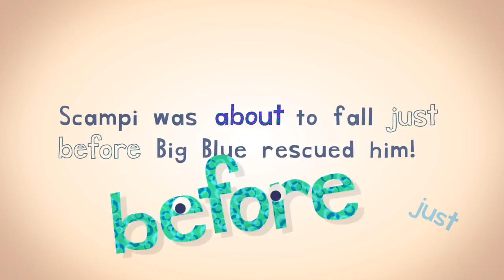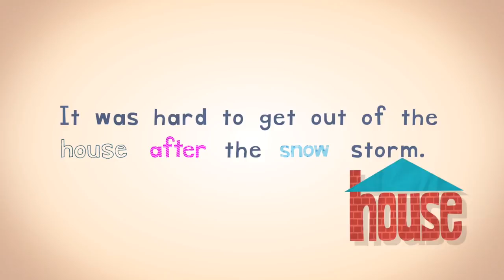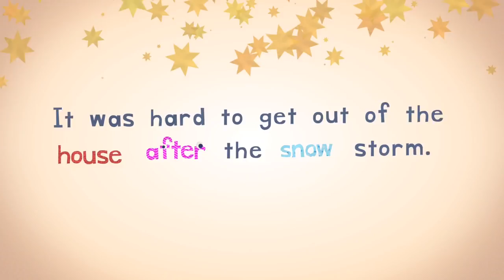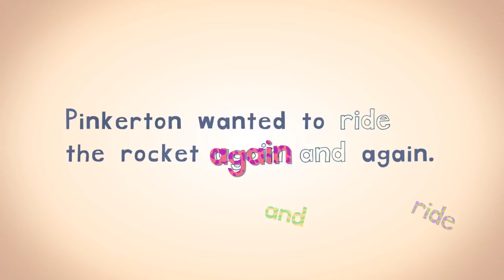Taxact Argument Si Marius - Am Facut Zi Fin Zi (Offical Video)